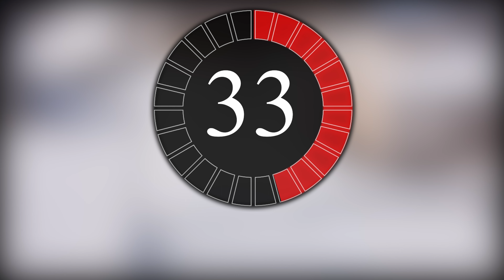LEG Circle Workout (No Equipment) Follow along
LEG Circle Workout (Not for beginners)
0:00 Start ROUND 1
0:17 1. Bodyweight Squat
1:16 2. Single-Leg Squat
2:30 2.Single-Leg Squat NEXT LEG
3:46 3. Bodyweight Step UP
5:00 3. Bodyweight Step UP NEXT LEG
6:16 4. Bodyweight Walking Lunge
7:32  5. Single-Leg Deadlift
8:48  5. Single-Leg Deadlift NEXT LEG
10:05 6. Mountain Climber
11:20 7. Plank
12:36 1 minute rest
13:27 ROUND 2
13:37 1. Bodyweight Squat
14:38 2. Single-Leg Squat
15:53 2.Single-Leg Squat NEXT LEG
17:08 3. Bodyweight Step UP
18:23 3. Bodyweight Step UP NEXT LEG
19:38 4. Bodyweight Walking Lunge
20:52 5. Single-Leg Deadlift
22:10 5. Single-Leg Deadlift NEXT LEG
23:26 6. Mountain Climber
24:42 7. Plank
25:58 1 minute rest
26:49 ROUND 3
26:58 1. Bodyweight Squat
27:59 2. Single-Leg Squat
29:14 2.Single-Leg Squat NEXT LEG
30:29 3. Bodyweight Step UP
31:44 3. Bodyweight Step UP NEXT LEG
32:59 4. Bodyweight Walking Lunge
34:15 5. Single-Leg Deadlift
35:31 5. Single-Leg Deadlift NEXT LEG
36:47 6. Mountain Climber
38:03 Plank
39:19 FINISH